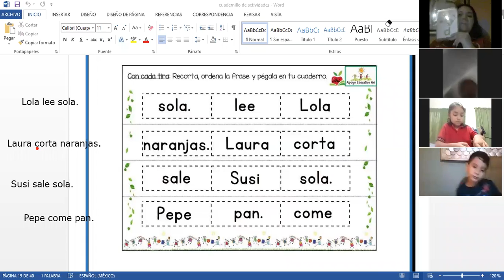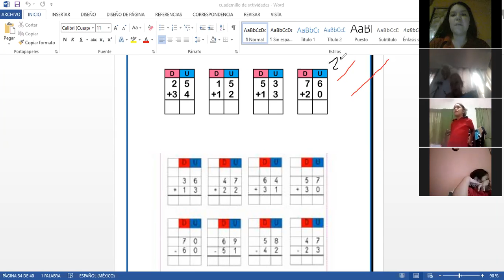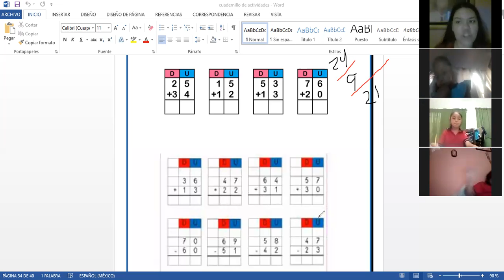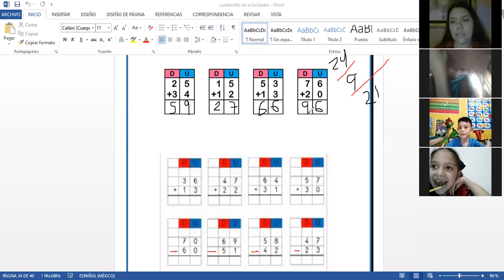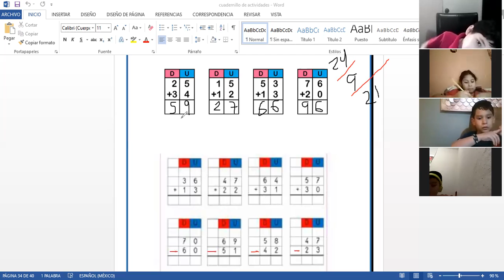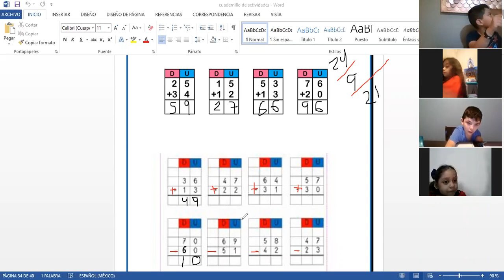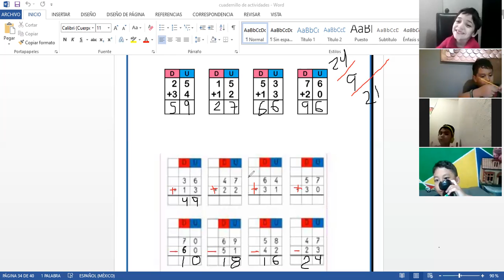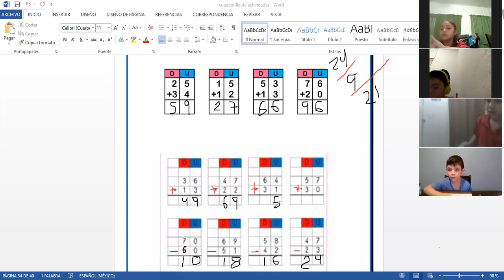P2A, VÍDEO DE LA CLASE DE MATEMÁTICAS DEL DÍA VIERNES 24 DE SEPTIEMBRE